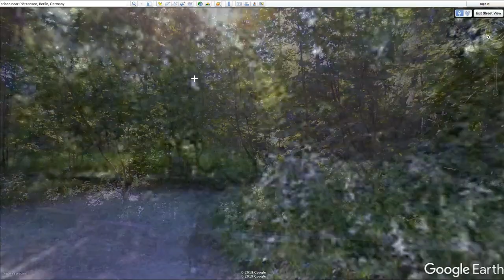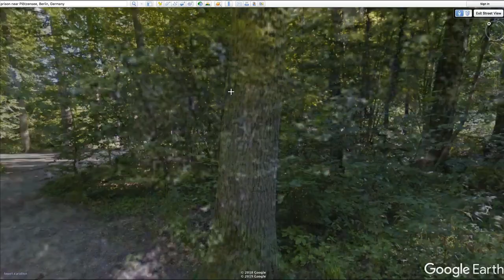Hitler's Assassination attempt locations from Google Earth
This is a bird's eye view, from Google Earth, of the final assassination attempt of Adolf Hitler that occurred on July 20, 1944.